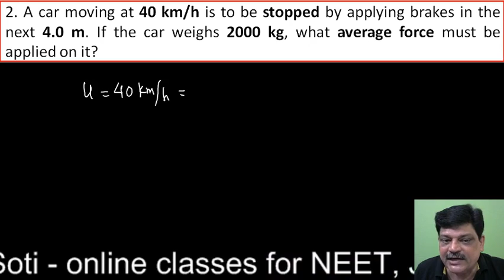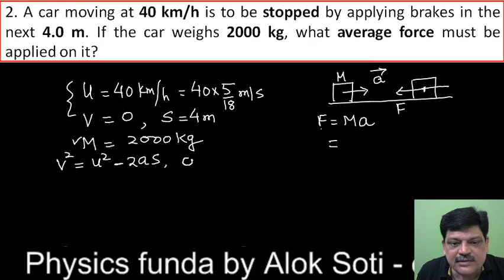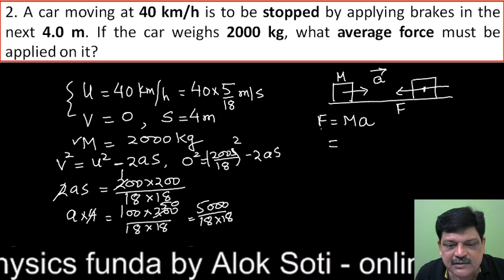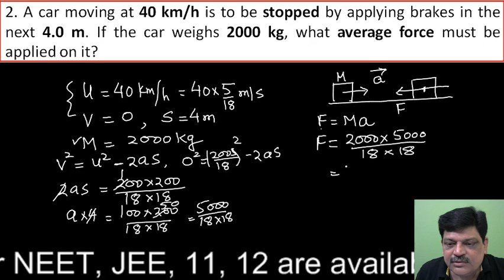A car moving at 40 km/h is to be stopped by applying brakes in the next 4.0 m. If the car weighs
# Concepts_of_Physics
A car moving at 40 km/h is to be stopped by applying brakes in the next 4.0 m. If the car weighs 2000 kg, what average force must be applied on it?